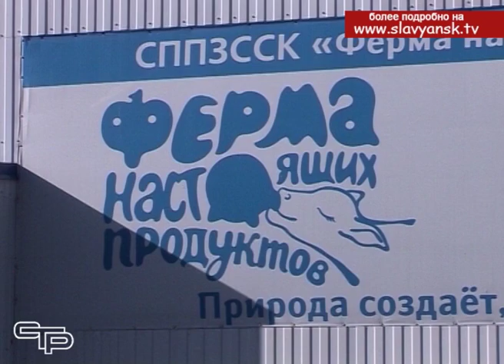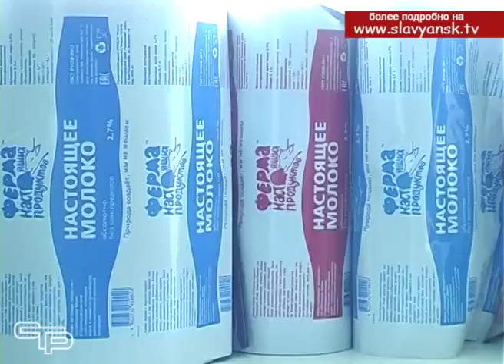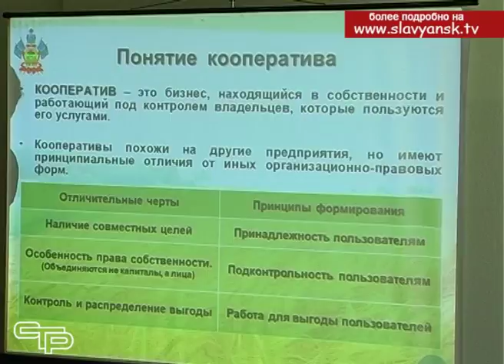Санкции не страшны тем, кто собирается производить в Анастасиевской европейские сорта сыров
Один в поле не воин. Эта народная мудрость очень хорошо отражает проблемы сельского хозяйства. Сделать всё самому, чтобы из посаженного весной зерна, осенью получить булку хлеба - колоссальный труд, с которым в одиночку не справиться. Другое дело - разбить этапы работы и виды деятельности между несколькими людьми, которые будут друг для друга и поставщиками и покупателями, а еще будут иметь общую технику и земли - вот тогда будут созданы комфортные условия для работы и получения прибыли. Так действовать позволяет объединение людей в кооперативы. Проблемы и перспективы деятельности таких объединений на Кубани обсудили на выездном заседании рабочей группы по развитию сельхозкооперации, принимал которое Славянский район.